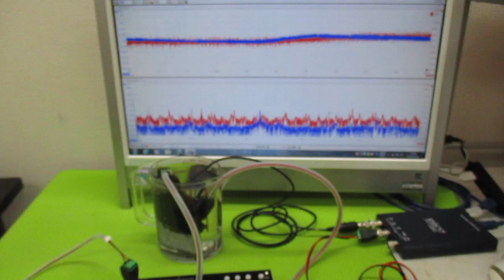音圧データの解析に基づいた、超音波のコントロール技術 ultrasonic-labo